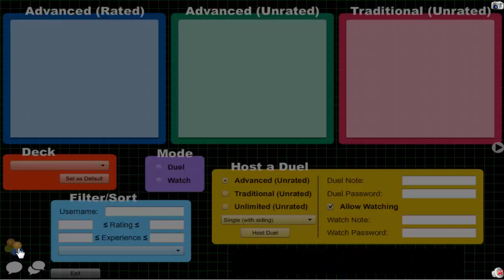Vitamin Y (Forever) Episode 404: Supervise Yubel #58